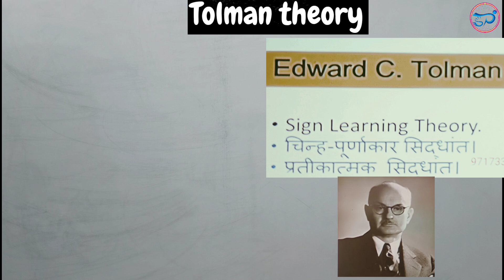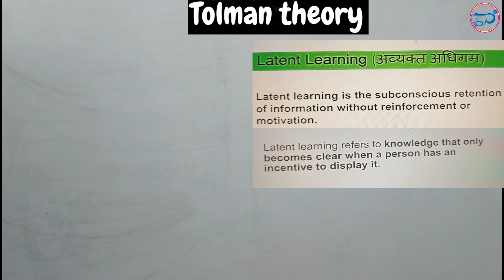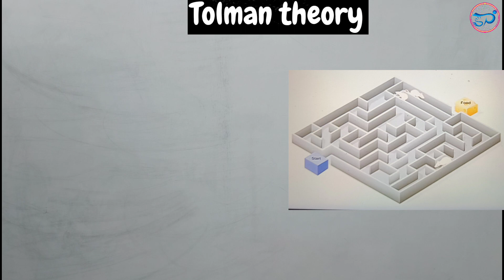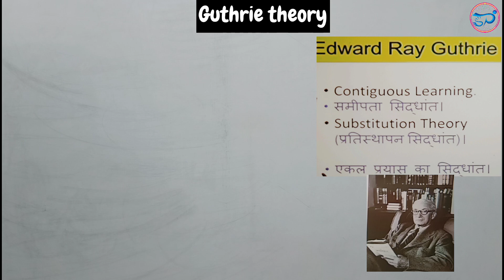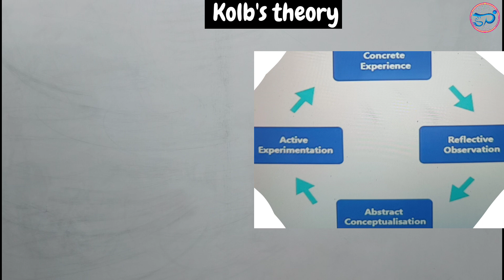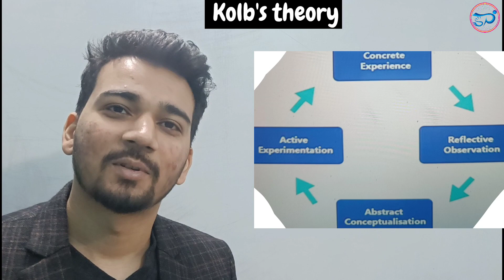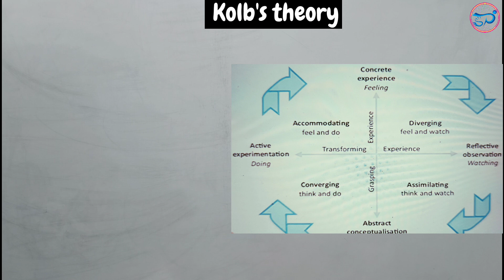Tolman Theory | Guthrie Theory | Kolb's Theory | Class 30 | CDP | KVS | DSSSB | REET | NVS | CTET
This video is beneficially for all teaching exams.

(Gagne Hierarchy of Learning Class-26)
(Trial and Error Thorndike Theory Class-25
(B.F. Skinner Operant conditioning Class24